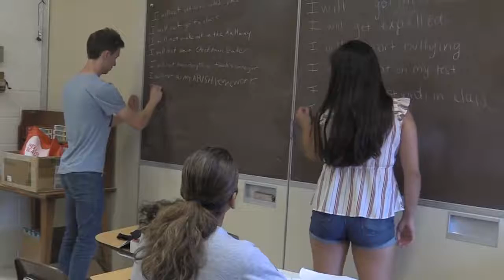WBCS TV - Morning Announcements - 2/26/20